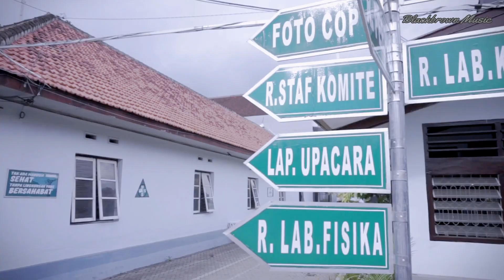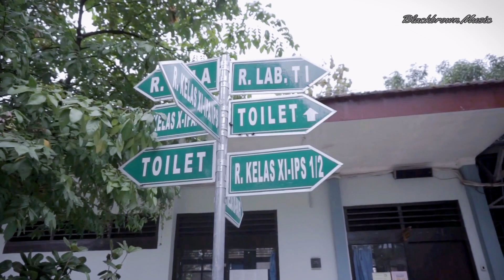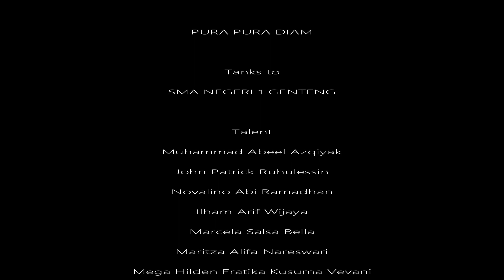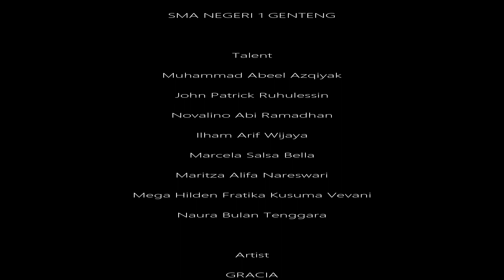Gracia - Pura Pura Diam - Mini Movie SMA NEGERI 1 GENTENG [Official]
- Title   : Pura Pura Diam
- Song Writer : Berto Gracia
- Artist : Gracia
- Arranger - Blackbrown
- Video Editing - Gracia
- Product : Blackbrown Music

tanks to :
- SMA NEGERI 1 GENTENG  - BANYUWANGI - JAWA TIMUR

1. Brenda Gracia Meilarosa Boeloerditti
2. Muhammad Abeel Azqiyak
3. John Patrick Ruhulessin
4. Novalino Abi Ramadhan
5. Ilham Arif Wijaya
6. Marcela Salsa Bella
7. Maritza Alifa Nareswari
8. Mega Hilden Fratika Kusuma Vevani
9. Naura Bulan Tenggara

Download & Streaming Lagu
Video Mp4 :
Audio Mp3 :
Lirik
HARUS DARIMANA KUMULAI CERITA INI
YANG KINI MULAI BERSEMAYAM DI HATI
INGIN RASANYA AKU UNGKAPKAN PADAMU
TAPI MENYAPAMU SAJA AKU TAK MAMPU

MUNGKIN BAGIKU CUKUP TUHAN SAJA YANG TAU
TENTANG APA DAN BAGAIMANA PERASAANKU

reff
AKU MENYUKAIMU DALAM DIAM
MENAHAN RASA YANG KIAN MENDALAM
NAMUN KU TAK AKAN PERNAH KECEWA
KARENA KUSELIPKAN NAMAMU DI SETIAP DOA

ALL VIDEOS